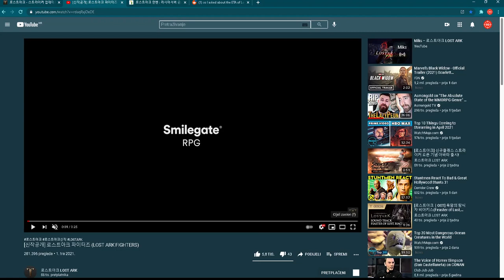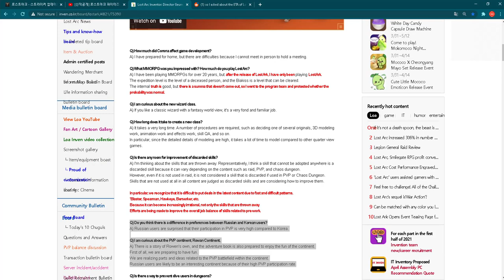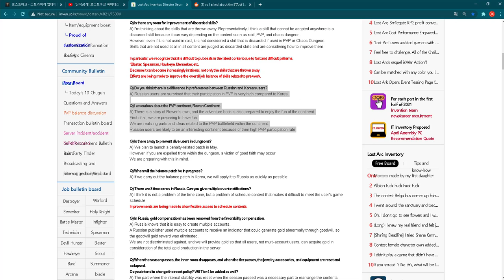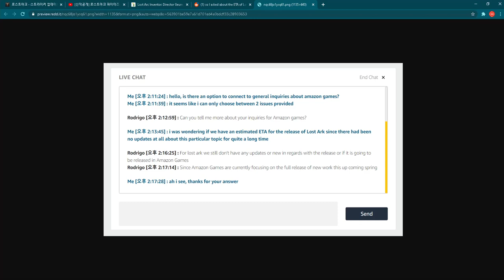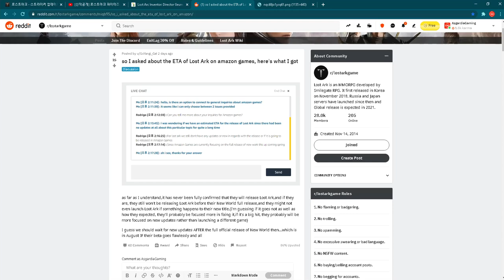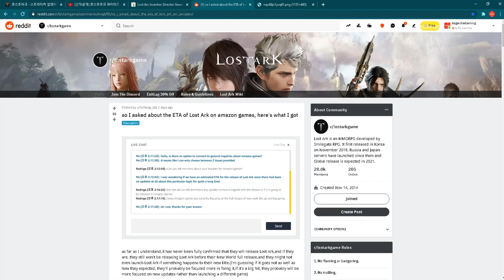LOST ARK New Open World PVP Continent, Lost Ark FIGHTERS Announcement & More... (2021 MMORPG PC)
In the previous week we had many new interesting things happening with Lost Ark including announcement of new a game Lost Ark Fighters! Stay with me for the next few minutes to see what is happening with Lost Ark lately. I am following all information from beautiful world of MMORPG gaming and when I see something interesting is happening there or if I see some useful information you will see that here on my YouTube channel. Check other videos on my YouTube channel to see Elyon gameplay, Aion Classic gameplay, Lost Ark gameplay, Blue Protocol gameplay and many other new MMORPG gameplay videos! Let me know in the comments below video how do you like idea of new open world PVP continent of Lost Ark and would you play Lost Ark Fighters after release?